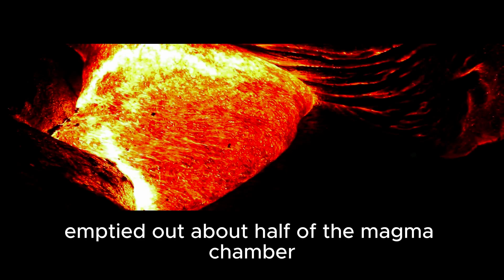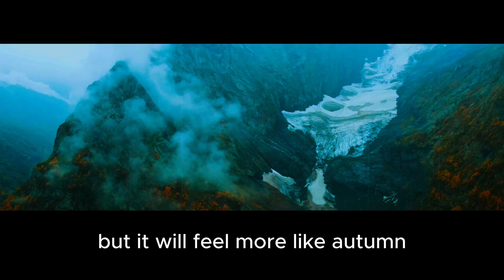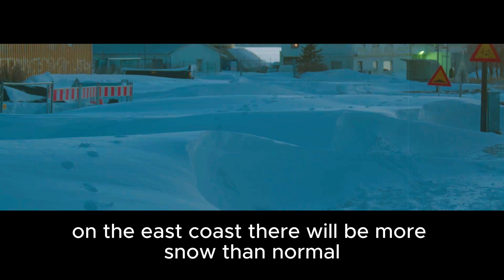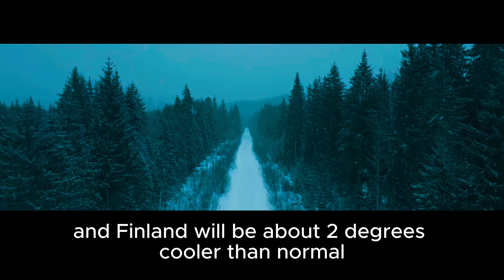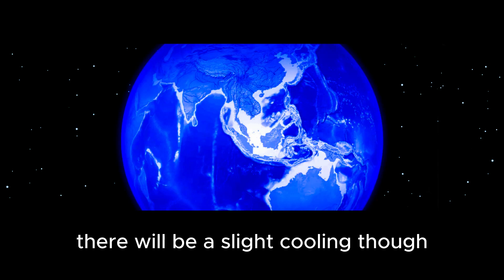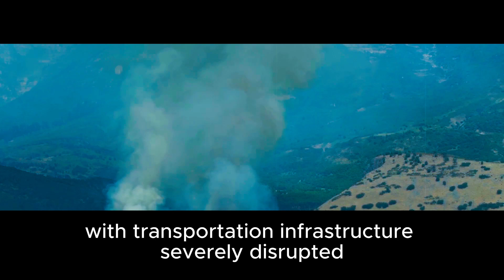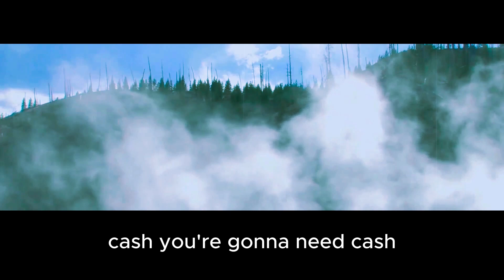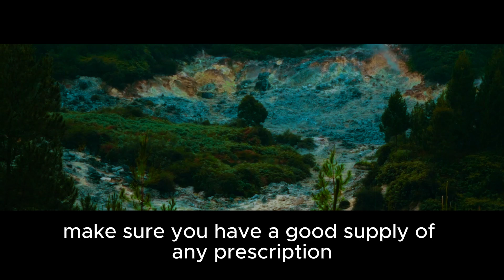When Yellowstone Erupts, It Will Trigger a Volcanic Winter (How Cold Will It Get?)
🌋 When Yellowstone Supervolcano erupts, it won’t just be a disaster for the U.S. — it will change the world’s climate.

In this video, we dive deep into the terrifying chain reaction triggered by a full-scale Yellowstone eruption: a Volcanic Winter. You’ll learn how a VEI 8 eruption will send ash into the stratosphere, block out the sun, and plunge the Northern Hemisphere into years of freezing darkness.

🧊 We’ll explore:

    What is a volcanic winter?

    Global temperature drops (region by region)

    Year-by-year timeline of disaster

    How crops, food, power, and governments collapse

    The doomsday survival kit you need now

📌 Yellowstone hasn’t erupted in over 640,000 years — but when it does, we may only have days to react.

⚠️ Prepare now. Know the signs. Survive the chaos.

👍 Like this video if you're into disaster science.